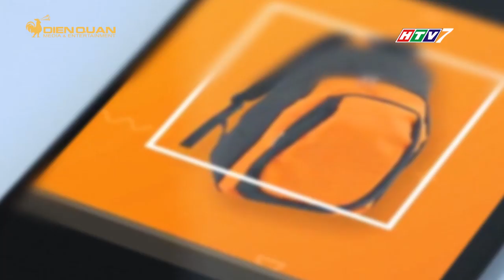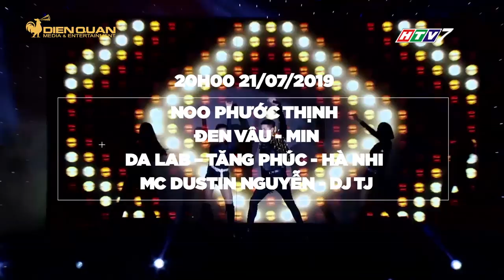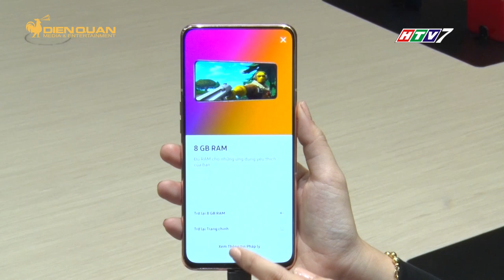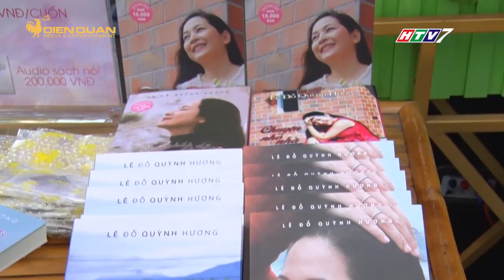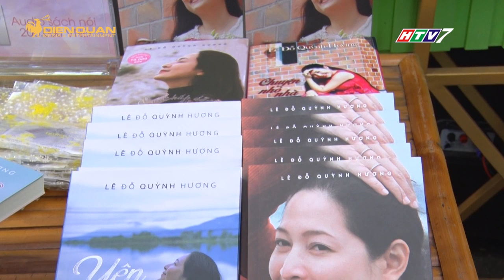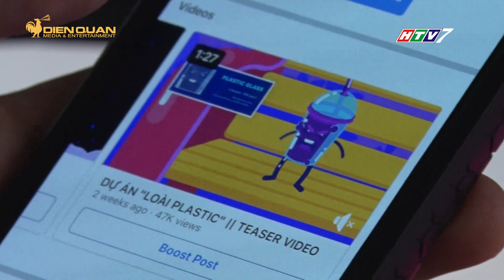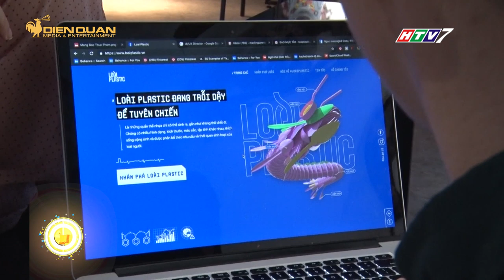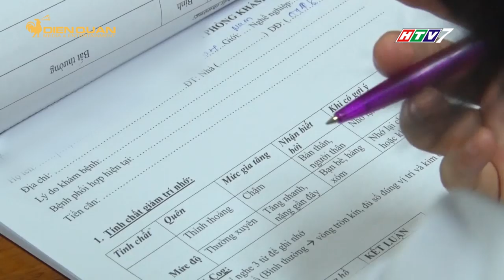MUA GÌ Ở ĐÂU PHÁT SÓNG NGÀY 17/07/2019